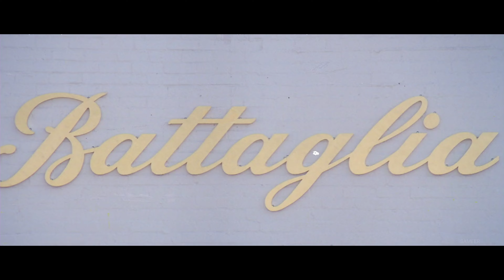Pyaar Pyaar Karte Karte 4K Video Song | Judaai | Anil Kapoor | Urmila | SriDevi | Alka Yagnik HD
Movie/album: Judaai
Singers: Abhijeet Bhattacharya, Alka Yagnik
Song Lyricists: Sameer
Music Composer: Nadeem Saifi, Shravan Rathod
Music Director: Nadeem Saifi, Shravan Rathod
Music Label: Venus
Starring: Anil Kapoor, Sridevi, Urmila Matondkar
Release on: 1st February, 1997

Pyaar Pyaar Karte Karte Lyrics

Tum pe marte marte
Dil de diya, dil de diya
Haan haan haan
Pyaar pyaar karte karte
Dil de diya, re dil de diya
Ya ya aiya aiya ya ya ya aiya aiya
Maine sab pa liya

Dil de diya, haan dil de diya

Aa bana ke khwaab tumko dekhti rahoon
Chahaton ki aarzu mein doobti rahoon
Choom le mere labon ko, mujhko thaam le
Bhool jo shaadi ke ho to mera naam le
Dekh jaan-e-man deewana ho gaya hoon main
Reshmi in gesuon mein kho gaya hoon main
Kho gaya hoon main, kho gaya hoon main
Aahein bharte bharte, tum pe marte marte

Na koi armaan hai, na koi pyaas hai
Har khushi, har cheez ab to mere paas hai
Bas teri tasveer aankhon mein samaai hai
Maine jo maangi dua woh rang laayi hai
Main teri baahon mein aaoon ke wahan jaaun
Soch mein dooba hoon jana main kahan jaaun
Main kahan jaaun, main kahan jaaun
Yaara darte darte, tum pe marte marte